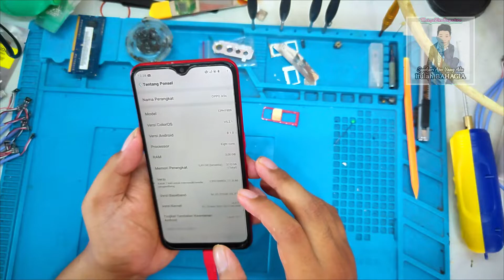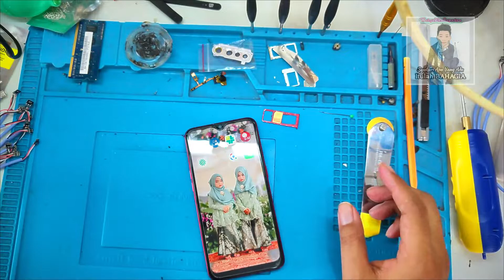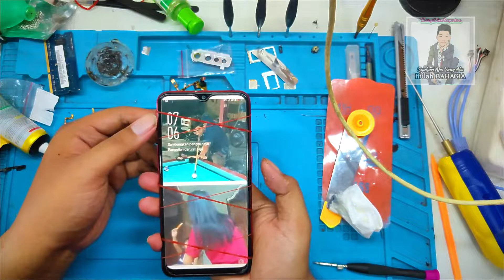GANTI TOMBOL OPPO A5S